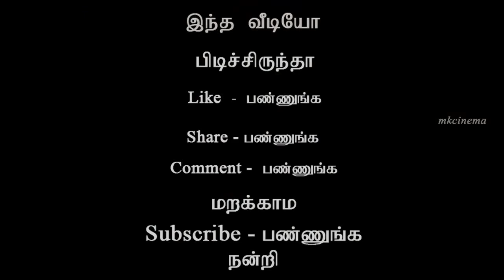vivegam teaser and release date | விவேகம் டீஸர் மற்றும் படத்தின் ரிலீஸ் எப்போ ?